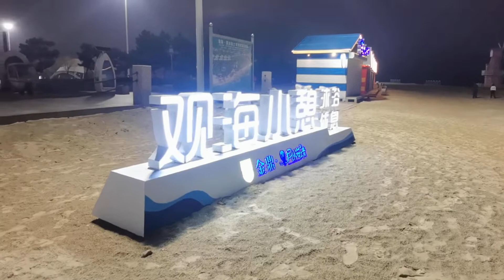立冬前乳山银滩大拇指广场，晚间娱乐游玩的人少多了，孤独的歌者